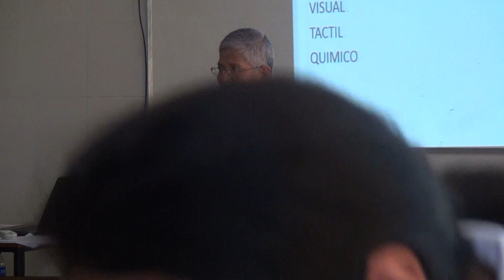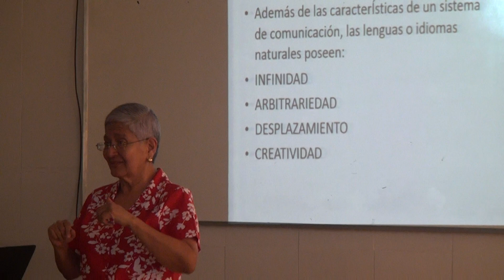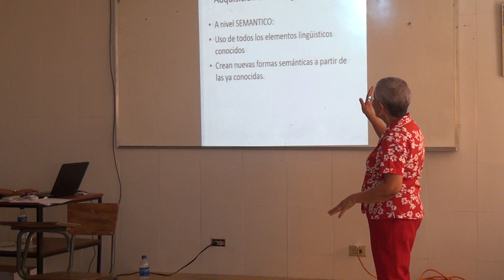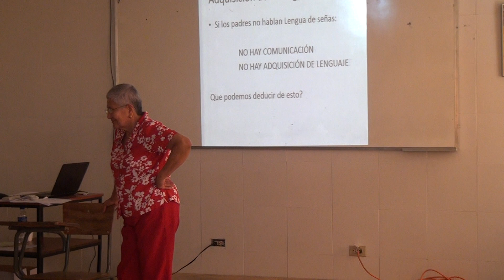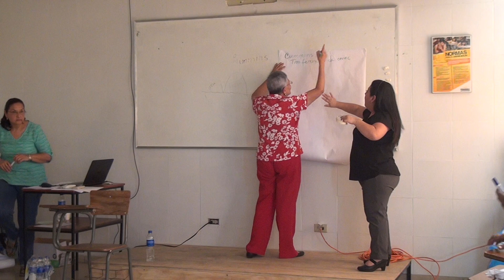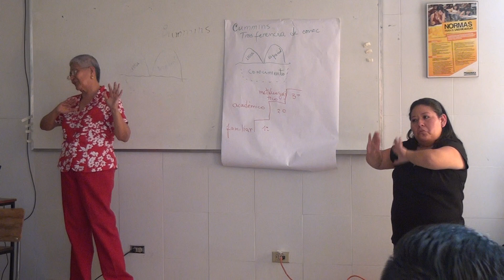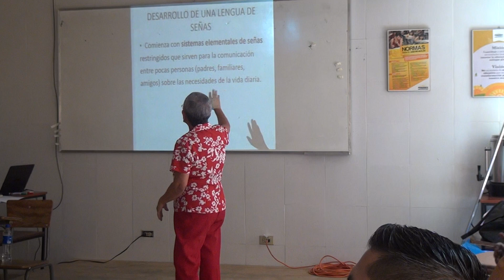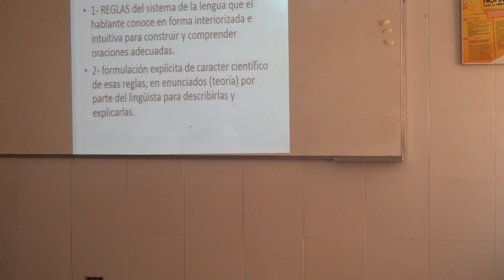Taller sobre linguística de LESSA (3)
Taller sobre linguística de la Lengua de Señas, impartido por la Lic. Griselda Zeledón.